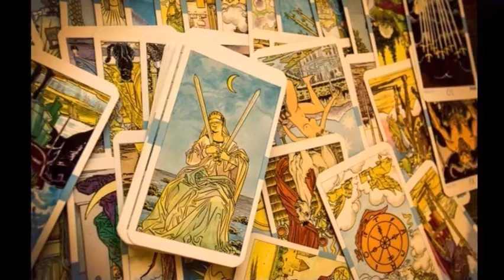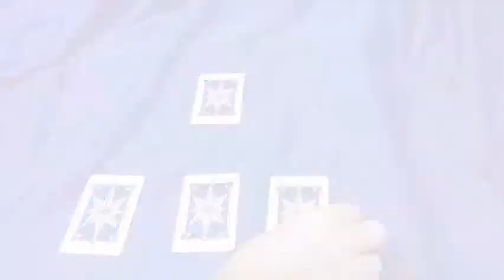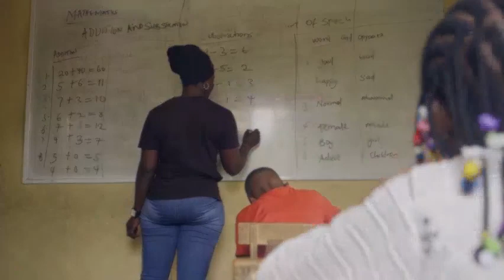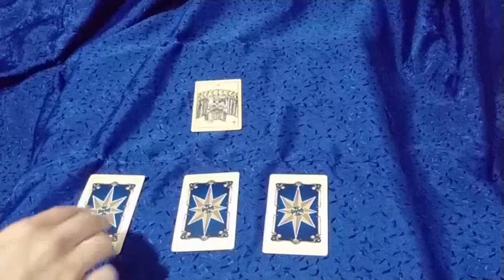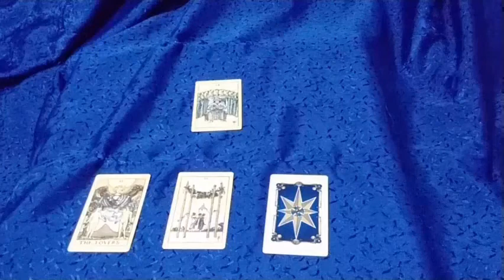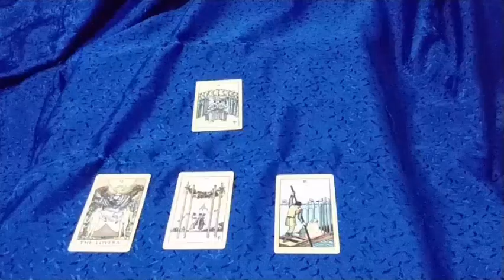Tarot Reading - Aries